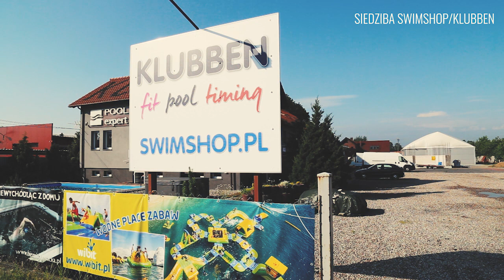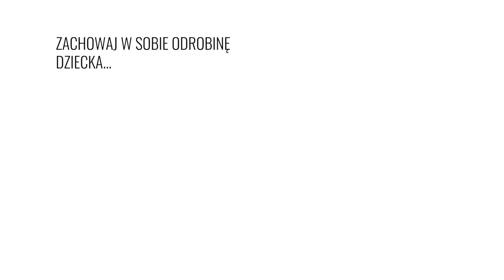Konik Rody dla małych dzieci i tych większych.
A oto dowód, że konik Rody rozbawi nie tylko dzieci... W roli głównej: ambasadorzy SWIMSHOP Anna Dowgiert, Paulina Piechota i Kacper Majchrzak